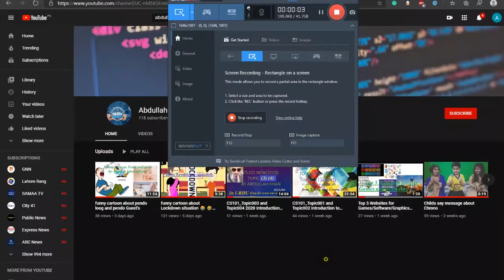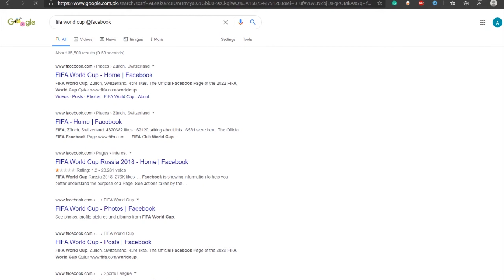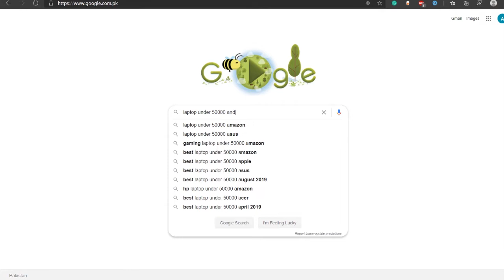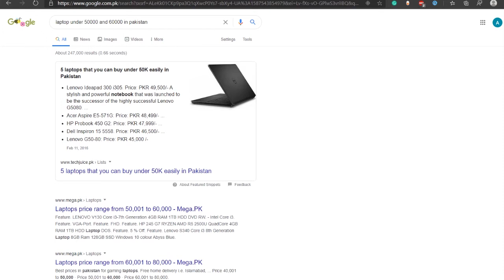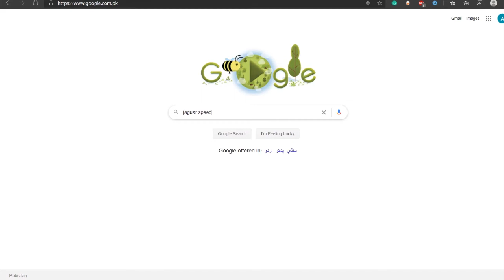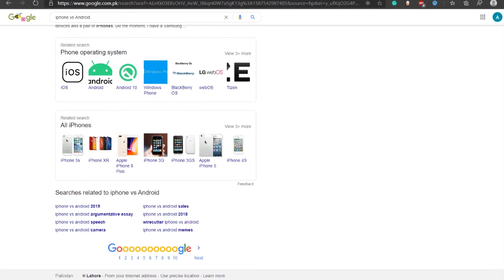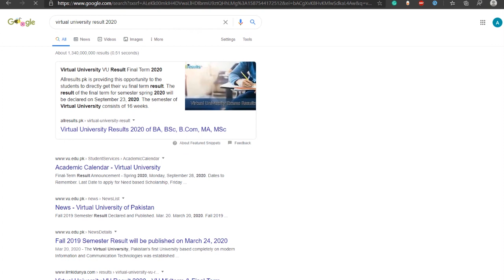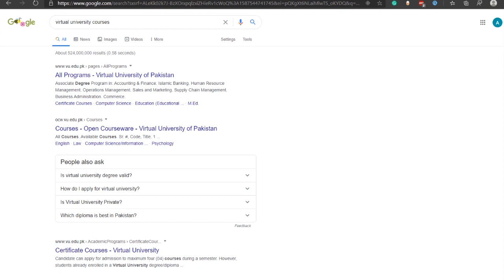cs101 topic 5 |6|7| 8 new 2020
thanks from Abdullah khan